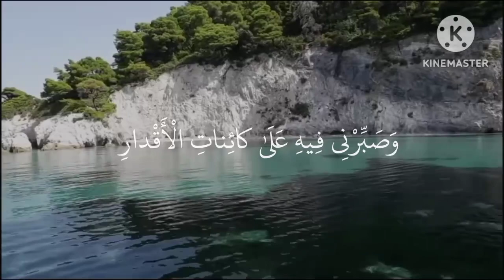Day 13 | Ramazan Daily Dua | Syed Mujtaba Alam Rizvi